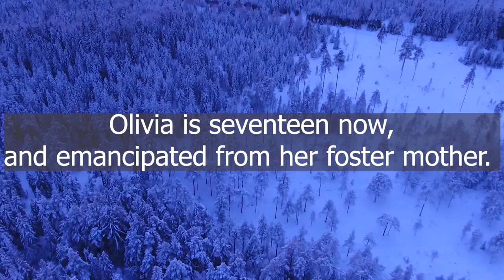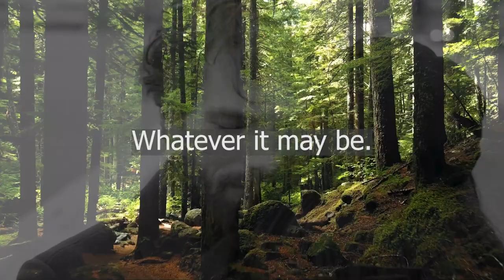The Girl I Used to Be By: April Henry Book Trailer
The Girl I Used to BE

By: April Henry
Square FishPublishing